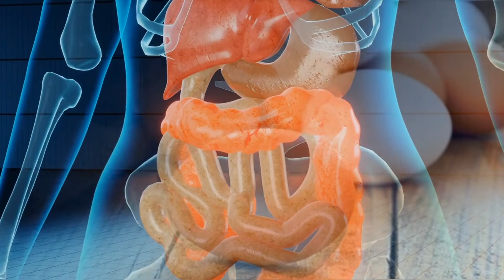MÜKEMMEL GENÇ CİLTLER İÇİN 22 SIR...(Cildi Canlı ve Bakımlı Tutmanın Yolları)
Çok kıymetli takipçilerim hepinize merhabalar;
Doğanın bizlere sunmuş olduğu doğal ve mucizevi besinleri araştırıyor, o besinlerin faydaları ve zararları hakkındaki bilgileri sizlerin beğenisine sunuyoruz. Aynı zamanda Sağlıklı Yaşam ve Sağlık Hakkındaki tüm sorularınızın Cevaplarını sizler için Araştırıp, Tedavi Yöntemleri Hakkındaki Bilgileri sizlerle paylaşıyoruz.

Cilt ba­kı­mı, her sa­bah ve ak­şam te­miz­le­me ve nem­len­dir­me ama­cıy­la ya­pı­lır. Cilt te­miz­li­ği çok önem­li­dir. Her cilt ti­pi ken­di­ne uy­gun te­miz­le­yi­ci bir ajan ile te­miz­le­yi­ci jel, te­miz­le­me sü­tü gi­bi bir ürün­le cilt te­miz­li­ği mut­la­ka ya­pıl­ma­lı­dır. Nem­len­dir­me ama­cıy­la kul­lan­dı­ğı­mız ürün­ler cil­din su ih­ti­ya­cı­nı kar­şı­lar, ser­best ra­di­kal­ler­le sa­va­şır, cil­di ya­pı­lan­dı­rır ve ko­rur.
Cilt yaş­lan­ma­sı­nın hı­zı­nı sa­de­ce ge­ne­tik mi­ra­sı­nız be­lir­le­mez. Cil­di­ni­zin na­sıl yaş­la­na­ca­ğı­na yal­nız­ca gen­le­ri­niz ka­rar ver­mez.
Dış et­ken­ler ya­ni çev­re­sel yaş­lan­ma­nın et­ki­le­ri da­ha önem­li­. Cilt yaş­lan­ma­sı di­ğer or­gan­lar­dan fark­lı­. Vü­cu­du­nu­zun en bü­yük or­ga­nı­nı, cil­di­ni­zi di­ğer or­gan­lar­dan ayı­ran baş­lı­ca fark onun dış et­ki­le­re de açık ol­ma­sı­dır.